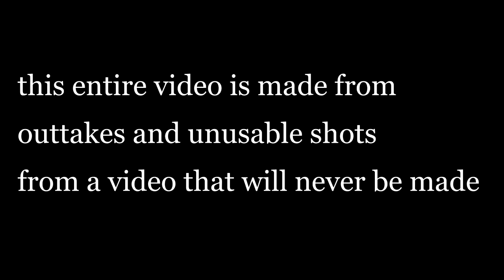How to Explain Pictures to a Dead Hare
A spectre is haunting Europe — the spectre of communism. All the powers of old Europe have entered into a holy alliance to exorcise this spectre: Pope and Tsar, Metternich and Guizot, French Radicals and German police-spies.

Where is the party in opposition that has not been decried as communistic by its opponents in power? Where is the opposition that has not hurled back the branding reproach of communism, against the more advanced opposition parties, as well as against its reactionary adversaries?

Two things result from this fact:

I. Communism is already acknowledged by all European powers to be itself a power.

II. It is high time that Communists should openly, in the face of the whole world, publish their views, their aims, their tendencies, and meet this nursery tale of the Spectre of Communism with a manifesto of the party itself.

To this end, Communists of various nationalities have assembled in London and sketched the following manifesto, to be published in the English, French, German, Italian, Flemish and Danish languages.